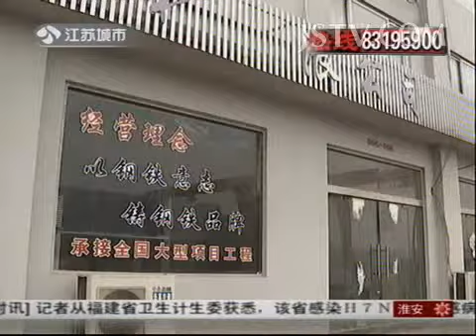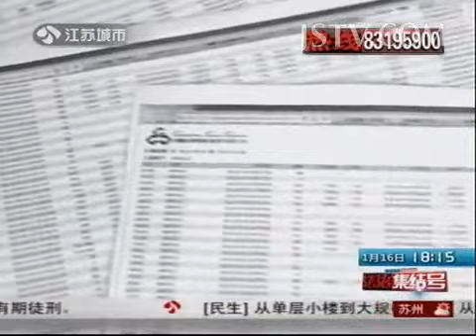新闻聚光灯 炒期货亏本 销售员截留货款80万 140116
最强大脑 Part2 辨音美少女：一心二用 周杰伦变身选手展示辨音天赋 140103 HD

超级女兵强势来袭 90后女兵炼狱重生 美丽战场迎接残酷挑战 140106 HD

星月私房话 第57期 钟汉良坦言婚姻顺其自然 节目首曝形影不离"小女儿"